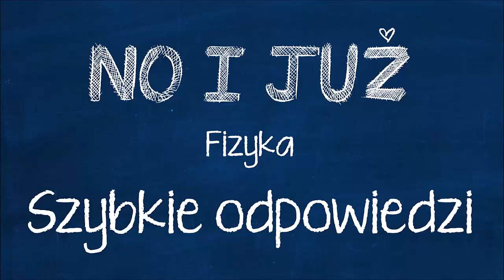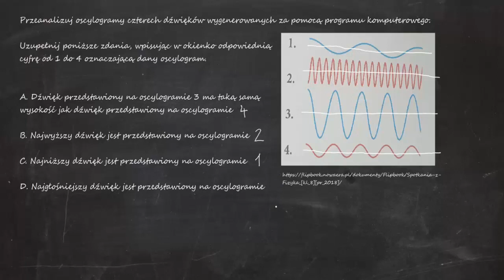Przeanalizuj oscylogramy czterech dźwięków wygenerowanych za pomocą programu komputerowego...